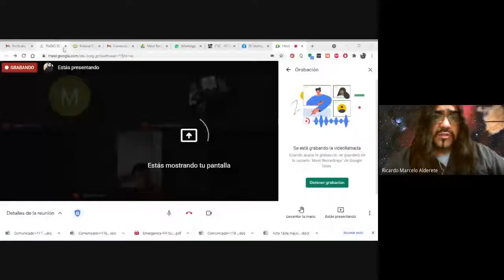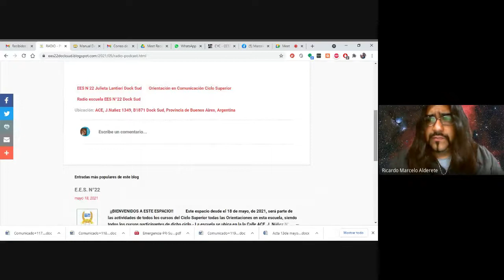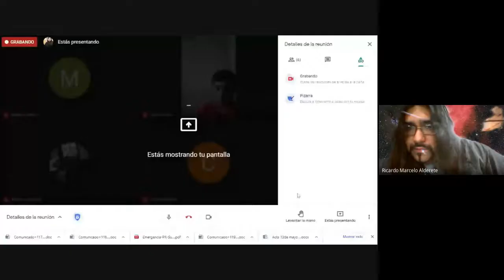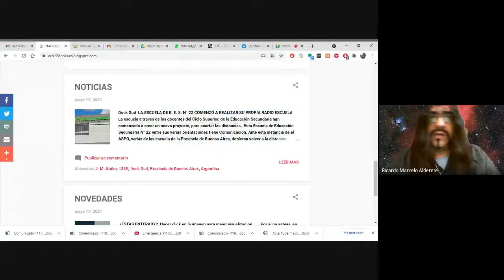CLASE SOBRE EL DESARROLLO TEMÁTICO DE CCSSS 5° 1RA EES 22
Asignatura: Comunicación y Culturas del Consumo
Orientación: Comunicación.
Profesor: Alderete, R. Marcelo

Video y texto:

Ver: Cultura para principiantes (T1), Claude Lévi-Strauss - Canal Encuentro

Leer: Shocking (02/05/2016) “El verdadero y oscuro origen del festejo de los 15 años”. TKM. Recuperado de

TEMA TRATADO:
Actividad Integradora N° 3 en el Contexto de la ASPO (2021) Sobre la teoría
diversidad, multiculturalidad, mito, totemismo, mito - símbolo, el mito de los 15 años, como naturalización cultural.

TEXTO:

Alderete, R. M. (2021) La Reforma Cultural: "Costumbres, valoraciones perdidas; nuevos signos y medios". Ed. Uno del Oeste. [Edición extendida] Buenos Aires, Argentina.